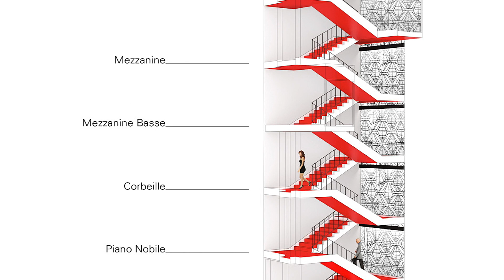Opération patrimoine Montréal 2018 – Grand prix Redonner vie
La réhabilitation de la salle Wilfrid-Pelletier de la Place des Arts, réalisée par Atelier TAG et Jodoin Lamarre Pratte architectes, a reçu le Grand prix Redonner vie de l’Opération patrimoine Montréal 2018. Ce prix souligne la grande qualité du projet qui permet de retrouver l’ambiance caractéristique d’origine de cette prestigieuse salle de spectacle, tout en l’actualisant.

L’Opération patrimoine Montréal récompense chaque année les citoyens et les organismes qui contribuent à la conservation et à la mise en valeur du patrimoine, tant matériel qu’immatériel comme les savoir-faire, la diffusion et les initiatives citoyennes. Pour en savoir plus